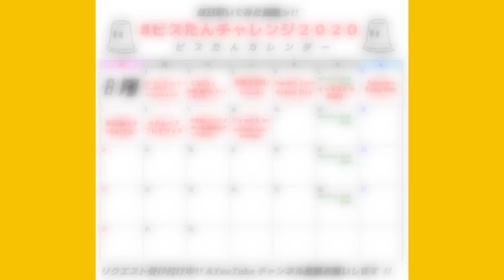【叩いてみた】Fly with me ｜millennium parade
お友達にもこんなやついるよって教えてください!

⬇︎固定ツイートのビスたんカレンダーで動画の履歴をチェック!!⬇︎